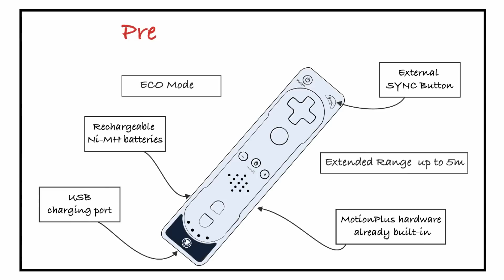E3 2010: Snakebyte Wii Premium Remote XL+ (with built-in Wii Motion Plus and more!)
The new Wii Remote from Snakebyte with built-in Wii Motion Plus.

Facts:
-Built-in Wii Motion Plus
-USB charging Port (+cable) and rechargeable Ni-MH Batteries
-External SYNC Button
-ECO Mode
-Extended range up to 5m
-Power Rumble